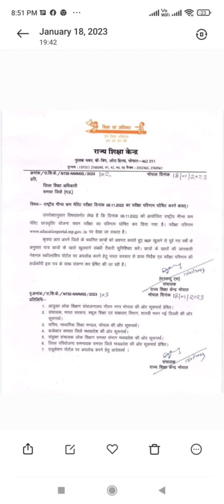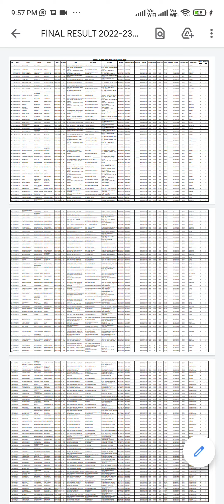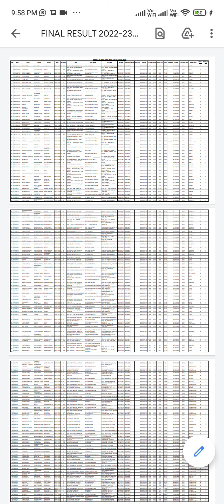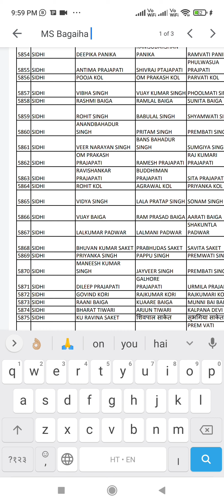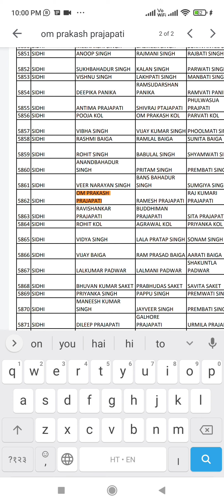राष्ट्रीय मींस कम परीक्षा -06/11/22 का परीक्षा परिणाम घोषित चयन सूची कैसे देखें।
राष्ट्रीय मींस कम मेरिट परीक्षा -06/11/22 का परीक्षा परिणाम घोषित चयन सूची कैसे देखें।

राष्ट्रीय मींस कम मेरिट परीक्षा परिणाम चयन सूची देखें